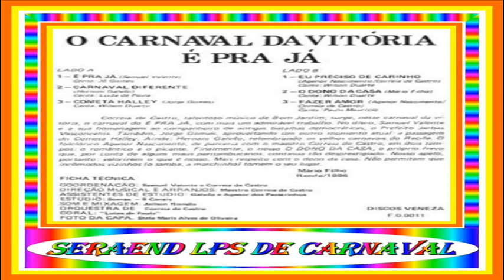01 - É PRA JÁ - JÔ GOMES - 1986==ARQUIVOS SERAEND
.O CARNAVAL DA VITÓRIA.
.É PRA JÁ.

01 - É PRA JÁ - JÔ GOMES

02 - CARNAVAL DIFERENTE - LUIZA DE PAULA

03 - COMETA HALLEY - WILSON DUARTE

04 - EU PRECISO DE CARINHO - WILSON DUARTE

05 - O DONO DA CASA - WILSON DUARTE

06 - FAZER AMOR - PAULO MAURICIO

( GRAVADORA: VENEZA - F-00011 / COMPACTO TRIPLO )

ARQUIVOS SERAEND
SAMBAS DE ENREDO